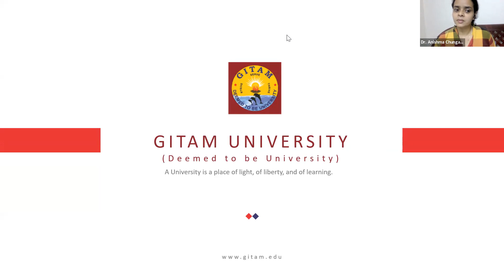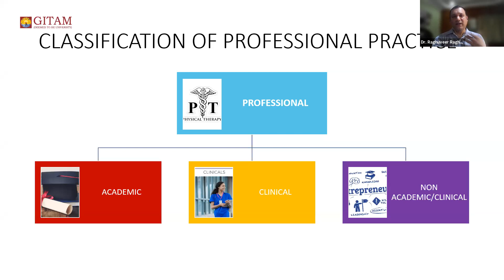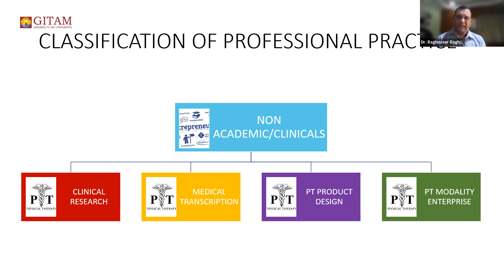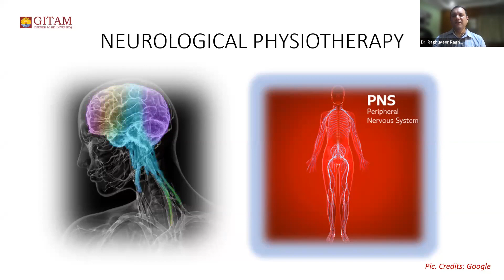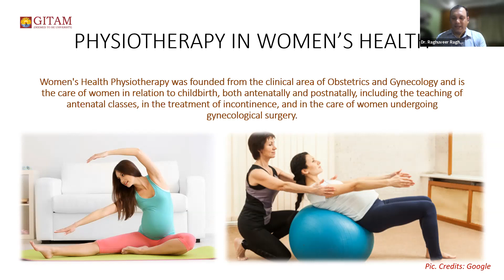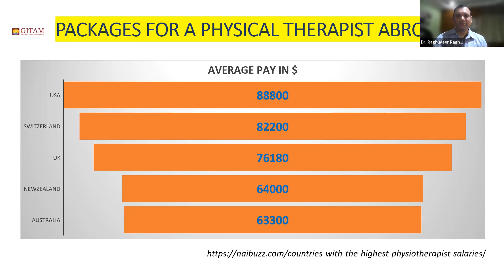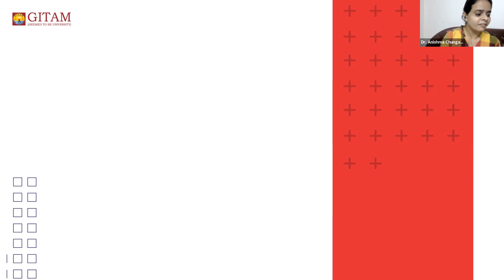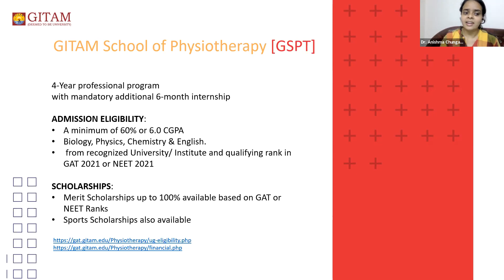Webinar on "Considering Physiotherapy as a career?"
Through this webinar, Dr. Raghuveer Raghumahanti imparts a robust understanding about the scope of Physiotherapy practice, Responsibilities of a Physiotherapist working as an individual specialist and as part of a rehabilitation team, Opportunities in India and abroad, and what will be the future like for those who choose physiotherapy as a profession

Apply for undergraduate and postgraduate courses at GITAM Deemed to be University